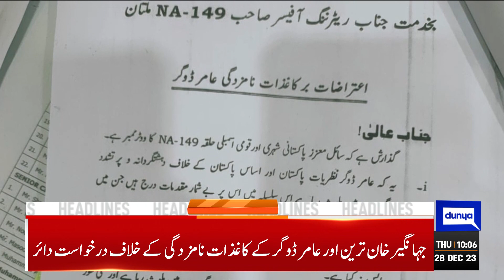Dunya News Headlines 10:00 AM | Gohar Khan Announcement | 28 Dec 2023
Qureshi arrested from outside Adiala Jail after release on bail

Suspension of disqualification doesn't mean relief in punishment: SC

Bilawal outlines PPP election agenda

Kh Asif serves Rs1bn defamation notice on Usman Dar, his mother

Fog engulfs plains of Punjab

KSE-100 rallies nearly 3pc, Asian stocks up with rate cuts in sight